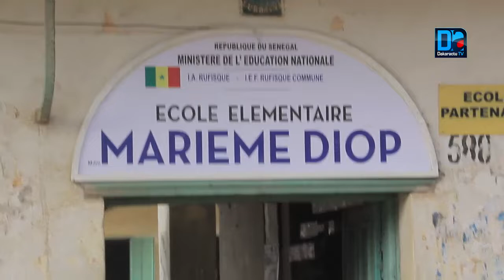RUFISQUE : «Nous sommes dans la dynamique de matérialiser le concept Oubi Tey Diang Tay dans